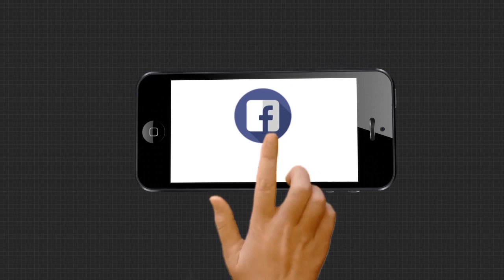ଘାଟିରେ ଚାଲିଛି ପାକ୍ ପ୍ରେରିତ ଟେରର ଫଣ୍ଡିଂ ...